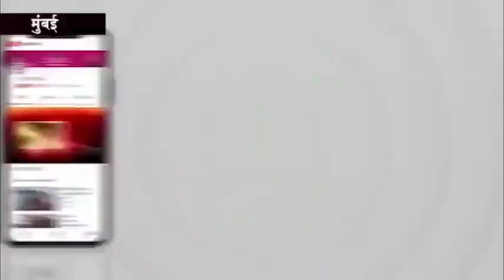मूर्तिजापूर येथील श्री छत्रपती शिवाजी महाराज चौक येथे आयोजित स्वातंत्र्यवीर सावरकर गौरव यात्रा